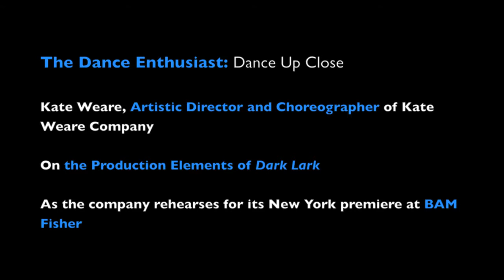New York Dance Up Close:Kate Weare on Production of "Dark Lark"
Here Kate Weare Choreographer shares her thoughts on some of the props and design elements she chose with her collaborators for "Dark Lark" that will be performed at BAM Fisher as part of the Next Wave Festival.

Choreographed by Kate Weare
Music performed and composed by Chris Lancaster
Costume design by Sarah Cubbage
Lighting design by Brian Jones
Set design by Kurt Perschke

Performers: Jacquelyn Elder, Leslie Kraus, Douglas Gillespie, Luke Murphy, T.J. Spaur